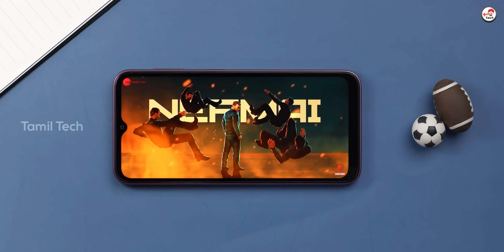Rs.15,000/- Best Budget 5G Phone from SAMSUNG *Really worth it ?? 📱 🔥🔥samsung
In this video, we show Samsung Galaxy A14 5G Unboxing (Exynos 1330, Android 13, One UI 5.0, 8GB RAM, 50MP Camera). Watch the video fully and share your thoughts about this with me in the comments.